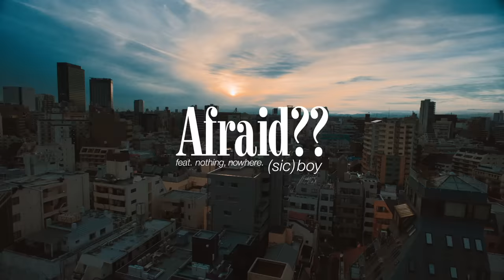(sic)boy - Afraid?? feat. nothing,nowhere. (Prod. Saint Patrick)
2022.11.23 New Single 「Afraid?? feat. nothing,nowhere. (Prod.Saint Patrick)」

Afraid?? feat. nothing,nowhere.  by (sic)boy, @nothingnowheremusic
Written by (sic)boy , nothing,nowhere. and Saint Patrick
Mixed by D.O.I.  for Daimonion Recordings.
Label : @addsomelabels
Visualizar：JACKSON kaki
Jacket Design : isanawada (add.some labels)

- Video Credits -
Director:
Ryoji Kamiyama

DOP:
Tetsuya Arimori

1st AC:
Shoma Arai

2nd AC:
Yu Nakamoto

Steadicam Op:
Aaron Iizuka

Gaffer:
Daiki Komatsu

Best boy: Junya Harada

Casting:
Sota Nagashima
Sota Yamashita

Cast:
Yugo Kato
Exit Number Five
Yuuki Otera
Yusaf
haruya tanami
Yugo
Mika
Takuma Fujie
Kota
nanami
Ishikawa Natsu
ITOHA
arisa
KEI

Production Manager:
Hayato Takano

Production Assistant:
Shun Kizaki
Takuya Namba

Driver:
Chika Funakoshi

Powered by add.some labels